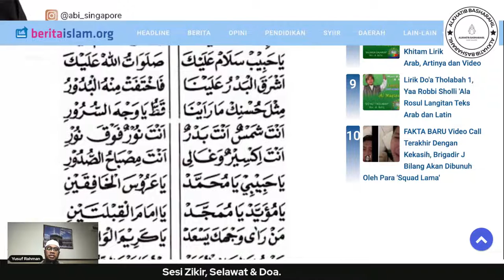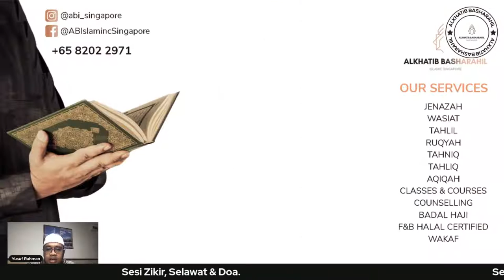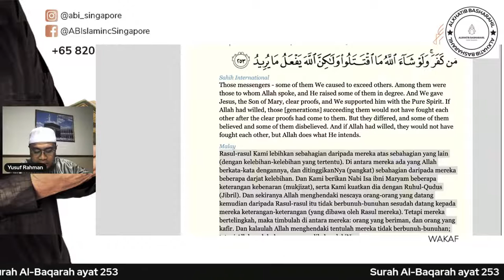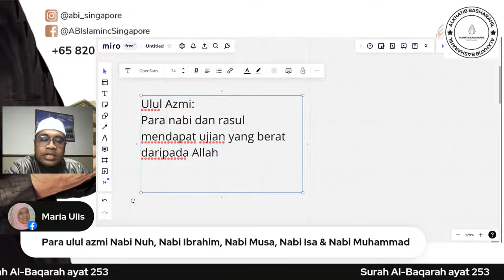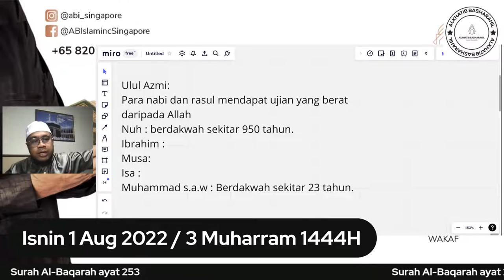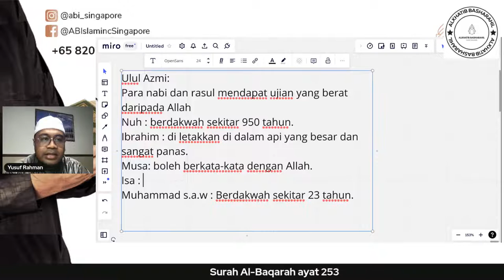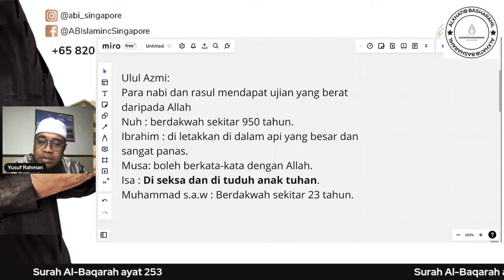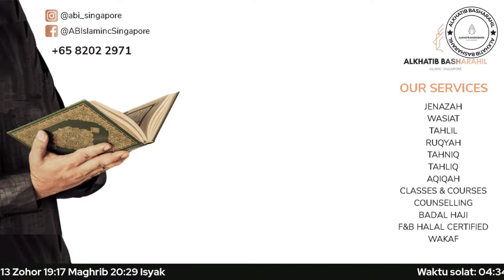Selepas Subuh (Surah Al-Baqarah ayat 253)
Tafsir Al-Quran Surah al-Baqarah ayat 253.